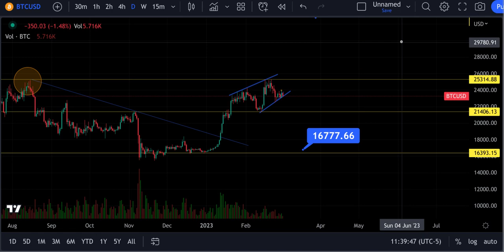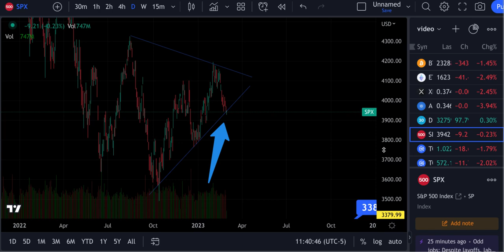Bitcoin News and Technical Analysis for Thursday